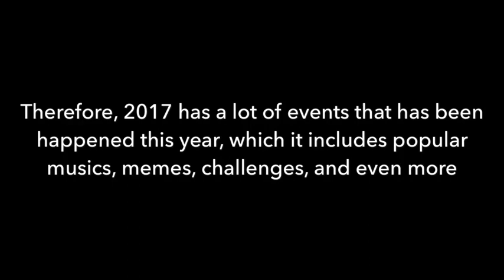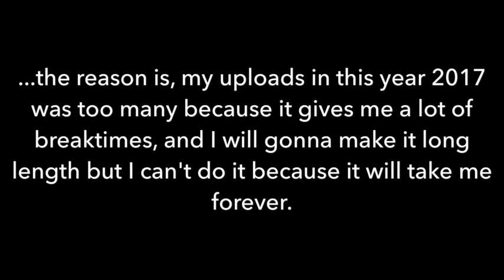Best of KingSteven AGKChannel 2017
Hello everyone, this will be my last upload of 2017.
And celebrate the Happy New Year for the 2018!!🎉🎊🎁🎈

2017 was the year where I make things right and giving me joy and happiness to avoid my negative emotions for the entire year. In my opinion, this year was pretty okay, I mean for my personal life things were pretty cool and although the bad things that happened to me will be gone away and stay positive, I could say the good situations I have in this entire year and makes my emotion better. I improved as a person, and this year is amazing. A good thing to look forward to is that now I will be less negative things that will avoid them through my future life.

FULL LIST

MUSICS:
Despacito
Shape of You
Stay
Unforgettable
Malibu
Sign of the Times
Slow Hands
Strip That Down
Back To You
iSpy
Rockabye
Havanna
As If Your Last
Attention
Chained To The Rhythm
Dusk Till Dawn
DNA
Humble
Power
It's Everyday Bro
Symphony
I'm The One
Pretty Girl
New Rules
Him & I
Lonely Together
First Time
Versace On The Floor (Official)
Young Dumb & Broke
Bad Liar
Green Light
Spring Day
Touch
Love
Beauty and the Beast (song)
Not Today
Knock Knock

VIDEOS:
NUGGET in a BISCUIT 2
You Reposted In The Wrong Trousers
Cream
Great The Show Season 2
Content Cop - Jake Paul
SpongeBob SquarePants Anime
asdfmovie10
GET OUT OF THE CAR

MEMES:
Fidget Spinners
Shooting Stars
Crash "Woah"
Beep Beep I'm A Sheep
The Floor Is Lava
Catch Me Ousside, Howbow Dah?
Aaron Paul Confusion
Right in Front of my Salad?
Snapchat's Dancing HotDog
Pickle Rick
Distorted Face
Owl's Fireflies
Taylor Swift's "Cause She's Dead"
Meryl's Work It
Distracted Boyfriend
White Guy Blinking
[blank] potrayed by [blank]
Salt Bae
Chicken SpongeBob
Rick and Morty fans
3017
Beyoncé Ordering Food
Idiot Sandwich
Cuca The Alligator
Roll Safe
Ivanka's Trump Punk Phase
Donald Trump's Covfefe Hair
Asahd Khaled
Kendall and Pepsi
Maywheater VS McGregor

GAMES:
Assassin's Creed: Origins
Cuphead
South Park: The Fracture Whole
Super Mario Odyssey
Splatoon 2
Bendy and the Ink Machine
Spooky's House
Impossible Quizmas

MOVIES:
Get Out
Thor: Ragnarok
Baby Driver
Call Me By Your Name
Phantom Thread
Belko Experiment
The Big Sick
Smurfs: The Lost Village
Spiderman: Homecoming
Boss Baby
The Disaster Artist
Mother!
Molly's Game
Good Time
Valerian and the City of a Thousand Planets
It Comes at Night
Alien: Covenant
John Wick: Chapter 2
The Florida Project
How To Be a Latin Lover
Downsizing
The Post
Despicable Me 3
Bright
American Assassin
The Hitman's Bodyguard
Atomic Blonde
XXX: Return of Xander Cage
Cars 3
The Foreigner
Geostorm
The Little Hours
The Lego NINJAGO Movie
Bushwick
Blade of the Immortal
Okja
The Nut Job 2
The Discovery
Jumanji
The Emoji Movie
IT (2017)
Logan
The Shape of Water
The Babysitter
Just Getting Started
Paddington 2
The Ghost Story
Coco
Kung Fu Yoga
First Kill
Snatched
Pitch Perfect 3
Landline
The Mountain Between Us
The Space Between Us
My Little Pony: The Movie
Beyond Skyline
Going In Style
A Bad Moms Christmas
Life
Kill Switch
Revolt
Home Again
Bleeding Steel
Bokeh
Rememory
Thelma
Napping Princess

OTHERS:
Jibo Robot
Halo Top
Fenty Beauty
Willow Pump
Nest Secure
NASA Mars Insight
Google Gnome
SkinGun
iPhone 8
iPhone X
Bitcoin
Big Mouth
Samurai Jack Season 5
BanG Dream
Happy Tree Friends: Still Alive

EVENTS:
Donald Trump became the 45th president in US
Catalonia has declared their independence
80 people formed a human chain to save the drowned people in Florida beach
Peter Sallis' death (voice of Wallace)
Prince Harry engage Megham Markle
Israel scientists annouced the new disease for ALS, its Lou Gehrig's disease
Cirno won the HRP community
Southwest Airlines flew full of puppies
Gay Marriage continous
Solar Eclipse 2017
Adobe will end Flash in 2020
Anthony Quit Smosh
YouTube remove the annotations
Hollyweed
Florida high school students starts a club for no one left behind in lunch alone
Mark Chalifoux sents 40 cookies to the soldier that he never met before
Justin Bieber reveals his reptilian form
Scientists had a crazy year
Vehicles attack when became the new normal
Chris and Anna splits up
2 Friday the 13th days (January 13 and October 13)
ASEAN Lane
Angry Grandpa's death
The "Don't Hug Me I'm Scared" creators will make puppet edition for "The Amazing World of Gumball"
Manchester terrorism
Barcelona attack
Oscars Blunders
Hurricane Irma
Las Vegas shooting
New York City attack
Marawi terrorism

ENDED SERIES:
Atarster's AGK ended
Regular Show
Uncle Grandpa